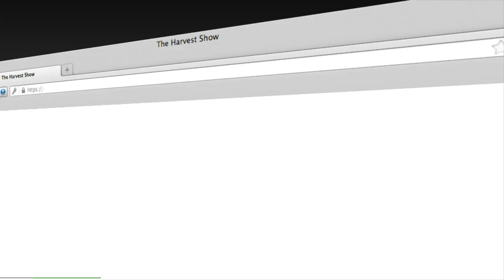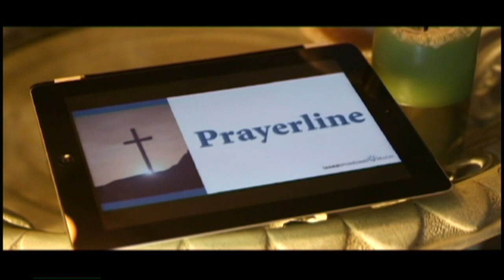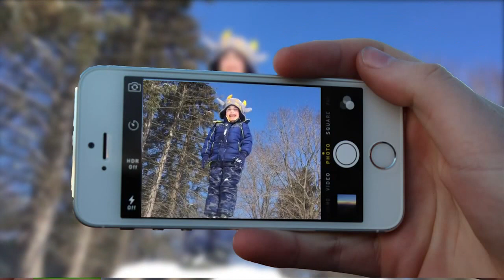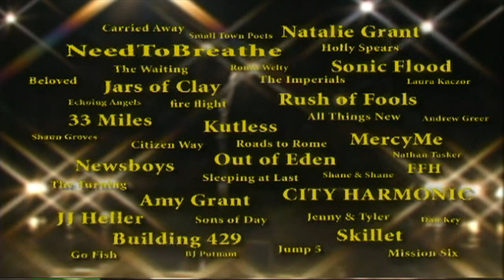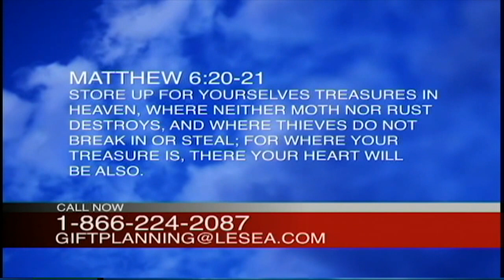The Harvest Show | Full Episode | 08/11/2016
She survived a fatal car accident with help from the Holy Spirit. Adelle Campbell Dickie shares her incredible story that transformed her life.

And Middle East correspondent Brian Bush joins us with Israeli views of the Olympics.